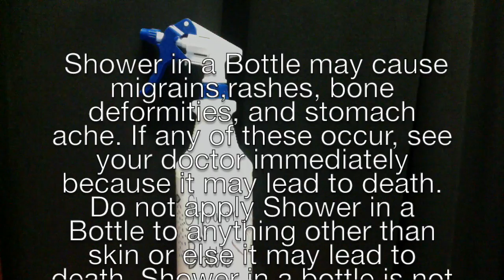Shower in a Bottle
This video is about Shower in a Bottle